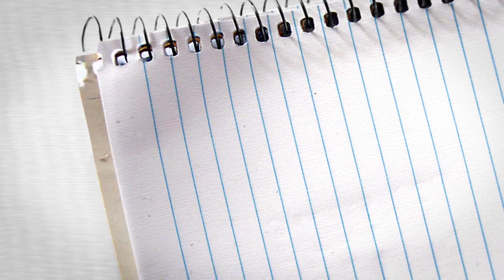360tv Hizmet Tanıtımı